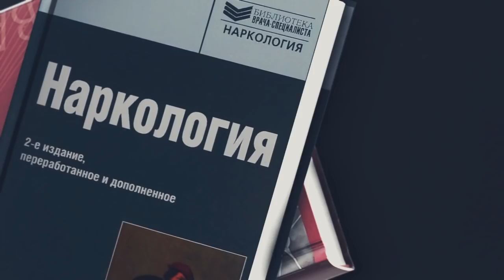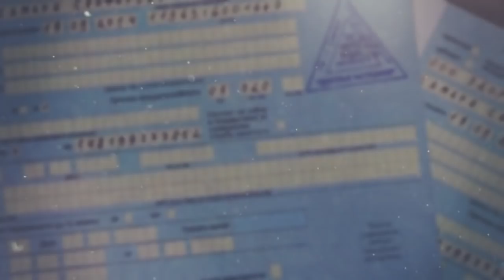Вредные привычки. 5 мифов. 1 правда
Отрывок из второй части фильма "Смертельный "выбор". Разбираемся с  мифами о  вредных привычках.

Регулярная поддержка студии Думай сам/Думай сейчас на Boosty Становись частью нашей команды, принимай участие в нашем творчестве.
Карта сбербанк: 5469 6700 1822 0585,
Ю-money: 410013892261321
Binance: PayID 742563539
BTC (сетьBTC): 159Aya8PtyWybZsi6hBwaFx8H3zsD7DgkQ

Что заставляет  человека травить себя алкоголем, табаком и прочими ядами? Бедность? Безволие? Психологические проблемы? Отсутствие занятий физкультурой? Болезнь? Нет. Единственная универсальная причина всех вредных привычек - социально-психологическая запрограммированность.
Многие считают, что алкоголь расслабляет, кто-то считает, что согревает, иногда начинают говорить, что повышает настроение, делает более волевым и т.д. и т.д..  Эти и многие другие мифы забивают в головы людей корыстные интересы.